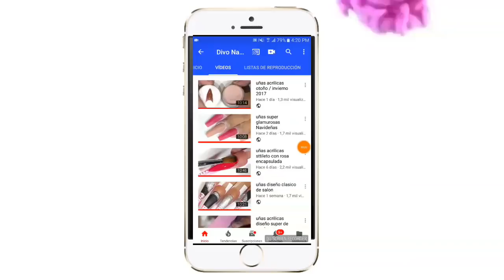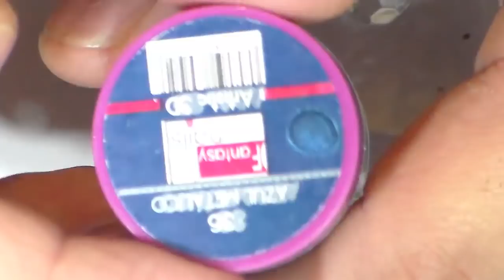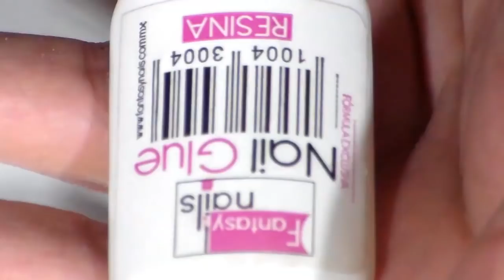uñas acrilicas con tecnica rusa full